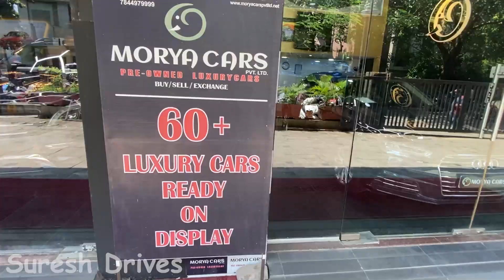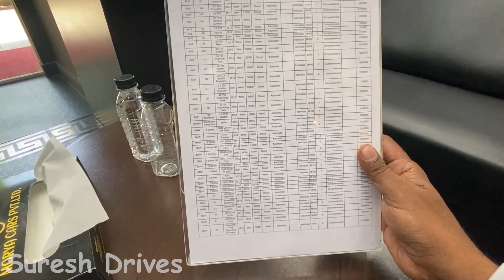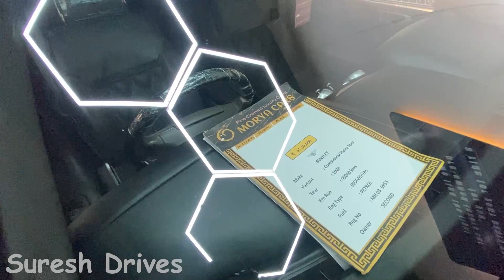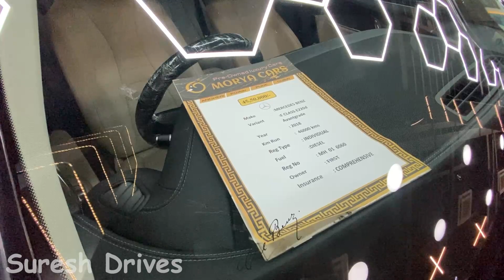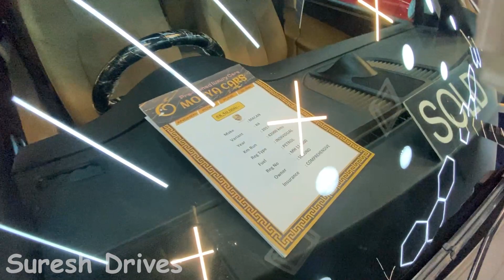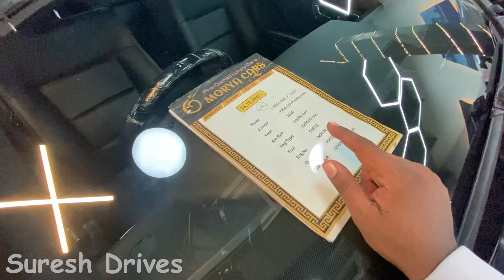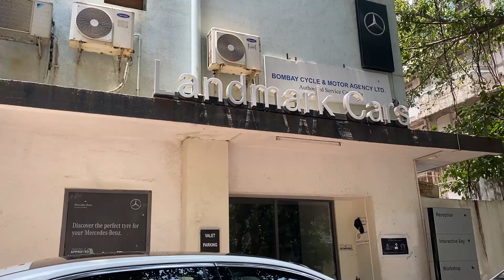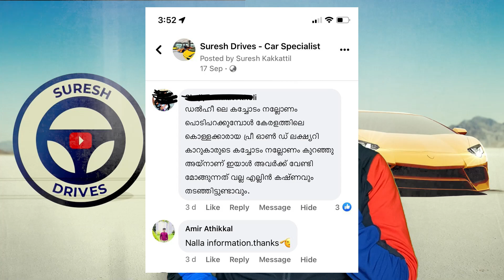MH മഹാരഷ്ട്ര Luxury Car വിലക്കുറവിലെ സത്യാവസ്ഥ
I am a Luxury Car Evaluator was Working With Mercedez-Benz